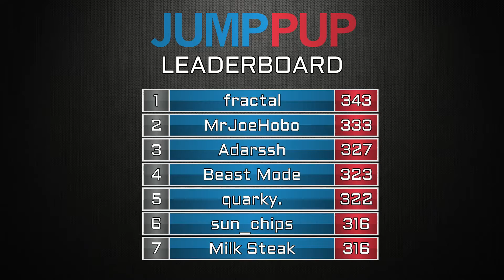mLTP Semifinals - Angry Balls Redux vs. Okay Hens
Watch Angry Balls Redux take in Okay Hens in this Season 9 Foci Four matchup!